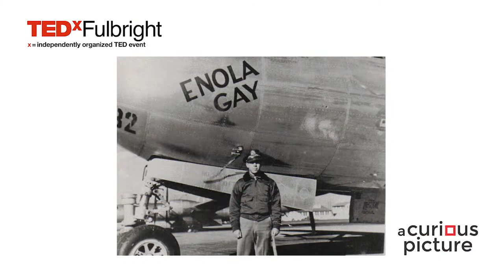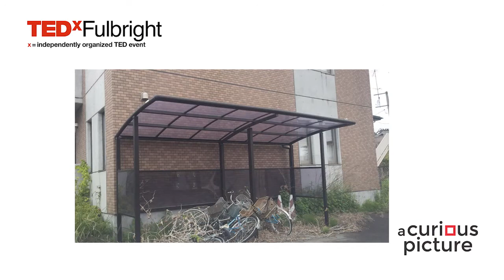Hibakusha, the exposed ones | Ari Beser | TEDxFulbright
In a time of political uncertainty, what can we learn from the last eye witnesses of the first and hopefully only nuclear war, or Japan's nuclear meltdown? My grandfather, Jacob Beser , was the only man in the world to have flown on both planes hat dropped the atomic bombs, and a a child I met the friend of my OTHER grandfather,a survivor from Hiroshima. I followed this strange coincidence to Japan and have been working with the survivors ever since. Ari Beser is a Freelance Multimedia Journalist, Field Producer, Videographer, Photographer, Writer, Editor, Storyteller Ari is the Author of The Nuclear Family, a Getty Images Contributing Photographer, and a former Fulbright National Geographic Digital Storytelling Fellow. This talk was given at a TEDx event using the TED conference format but independently organized by a local community.